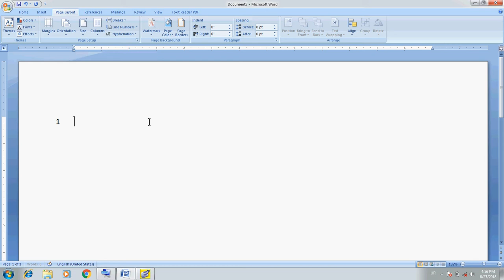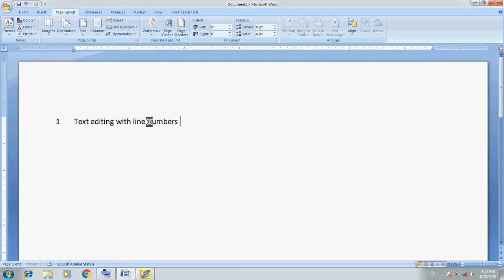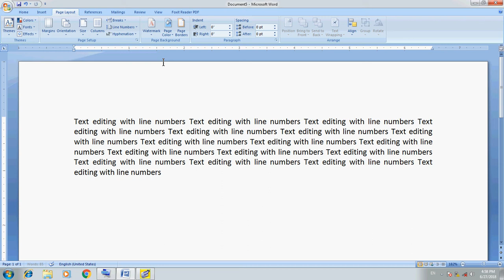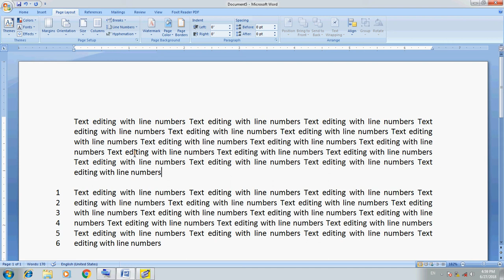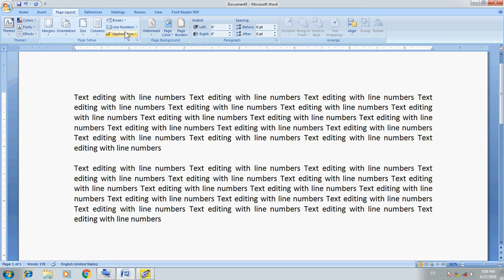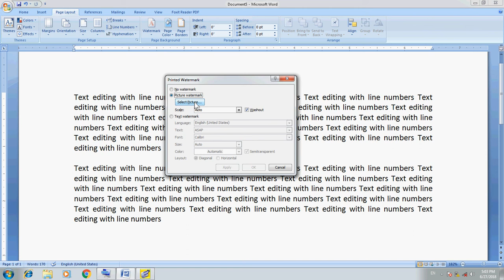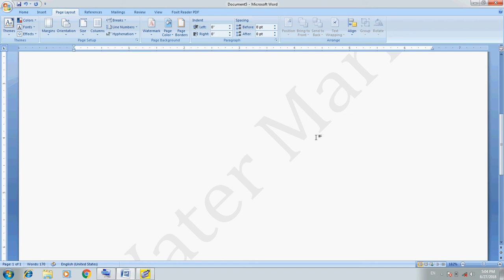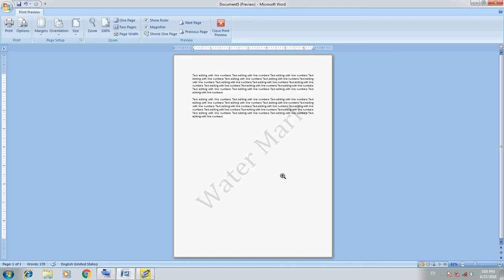Computer Training Urdu/Hindi: MS Word Part 23 Page Layout Water Mark